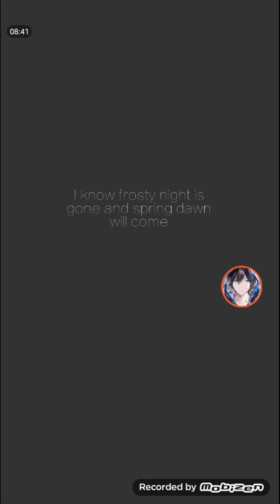Light! Part 1 Soooo f@cking pretty!!!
Sorry music was difficult